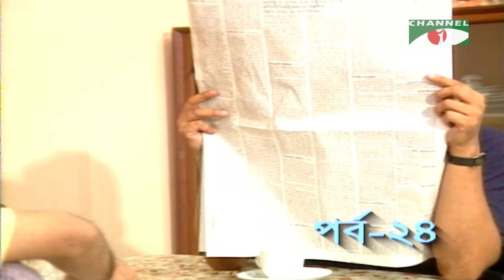Durer Akash | New Bangla Serial | Ep -24 | Tania | Shams Sumon | Mita Noor | Tony Dayes | Abul Hayat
Drama: Durer Akash
Cast: Tania | Shams Sumon | Mita Noor | Tony Dayes | Abul Hayat
Script: Moinul Ahsan Saber
Director: Abul Hayat

worldwide.